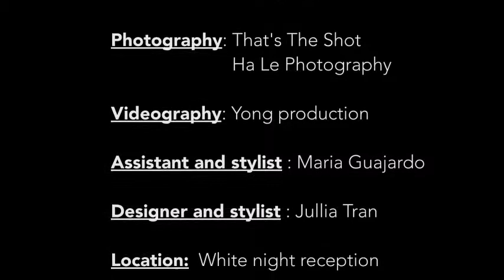Bridal Workshops with Yana Martens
Do you want to look your best on your Wedding Day?